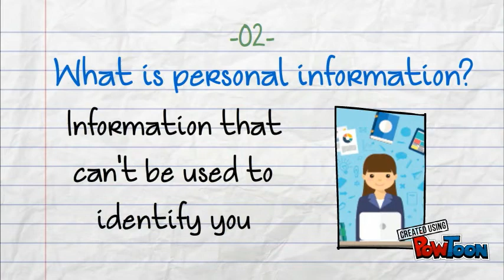private and personal information